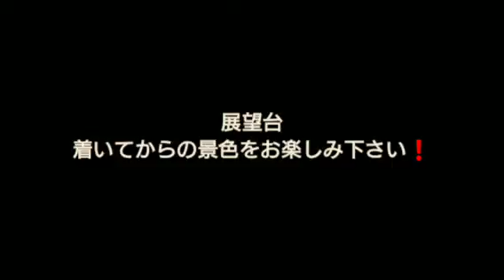展望台からの景色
展望台からの景色をお楽しみ下さい❗

まだまだ動画編集は未熟ですが、動画投稿していきますのでよろしくお願いします。